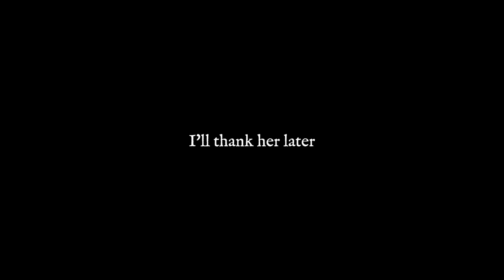THE SLAUGHTER Act One ★ Falcon 1 Shot! | Let's Play The Slaughter Gameplay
Let's Play The Slaughter Act One! This video will consist of The Slaughter gameplay from its Steam release. The Slaughter is a noir point-and-click adventure set in Victorian London, laced with adult themes and dark humour

Follow the trail of a killer through atmospheric London locations and surreal dream worlds, meeting a cast of interesting, insane and eccentrically British characters along the way

The Slaughter Act 1 Related Stuff

Holla at Yo Bird